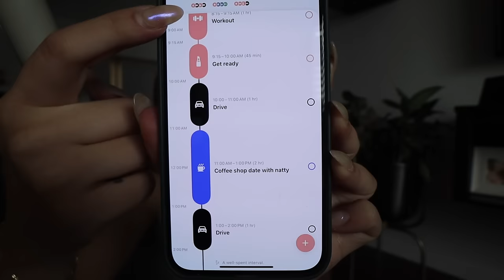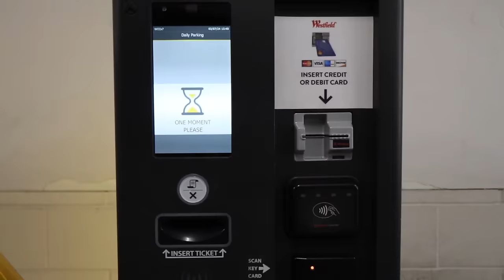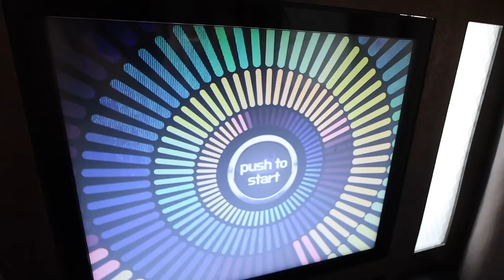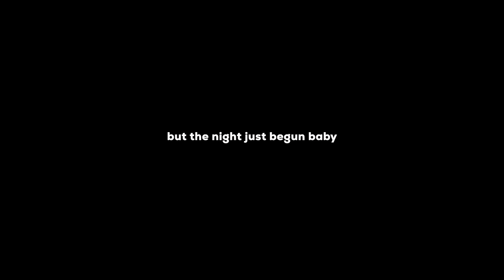a chaotic few days in my life! *unfiltered*